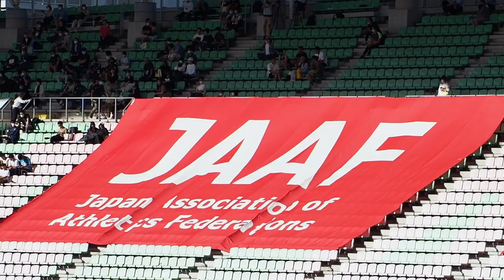女子走高跳_高さ176cm：第106回 日本陸上競技選手権大会 Women's High Jump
バー高さ176cm。2022年6月12日ヤンマースタジアム長居で開催された陸上競技の第106回日本選手権大会。
関連動画‹女子走高跳_05ファイナルステージ›へ続く。